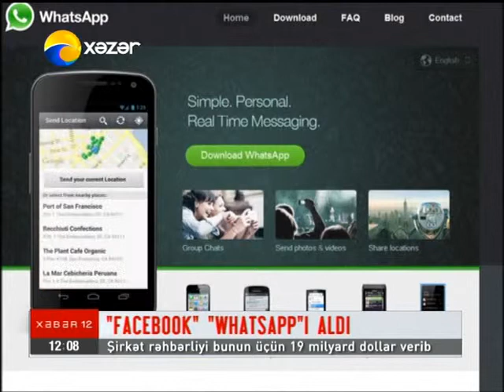Facebook WhatsApp i 19 milyard dollara aldi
Kanala Abunə Olaraq Bizi İzləyin...